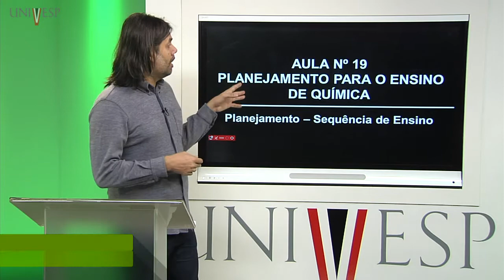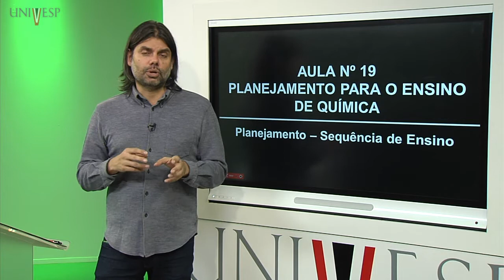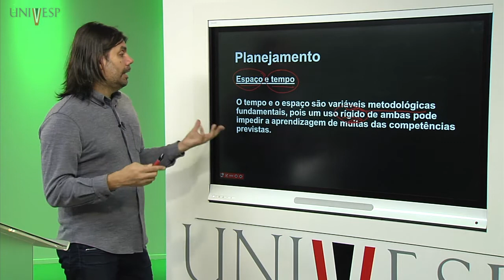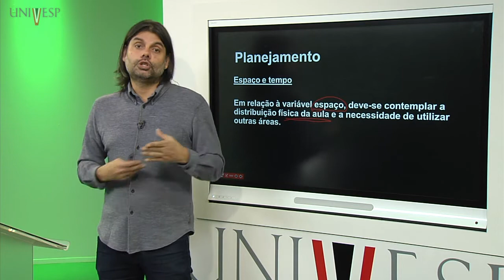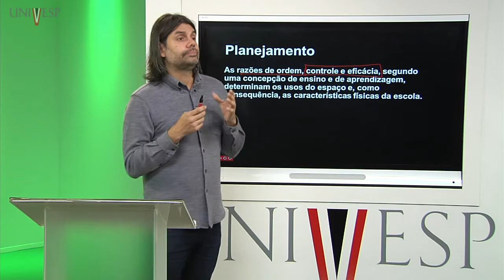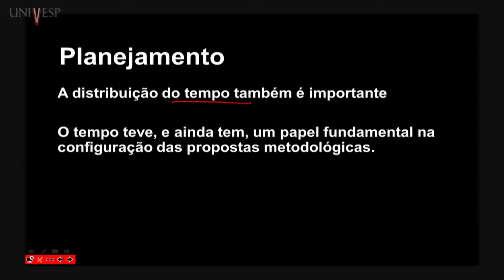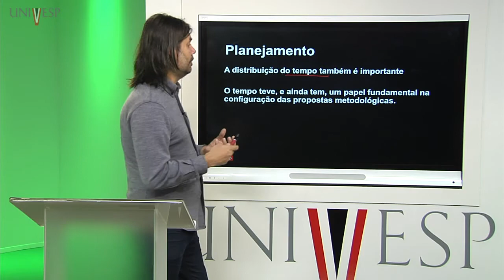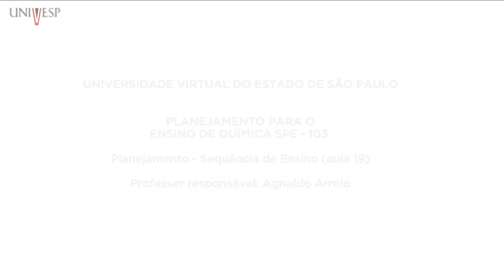Planejamento para o Ensino de Química – Aula 19 – Planejamento – Sequência de Ensino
Disciplina: Planejamento para o Ensino de Química – SPE-103